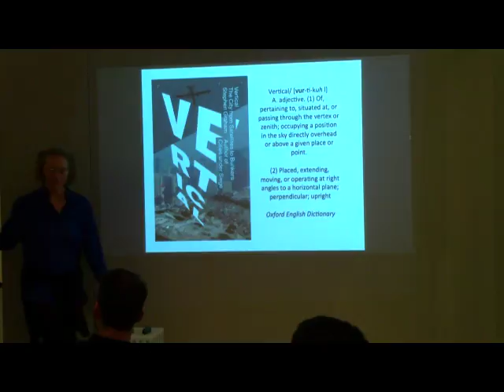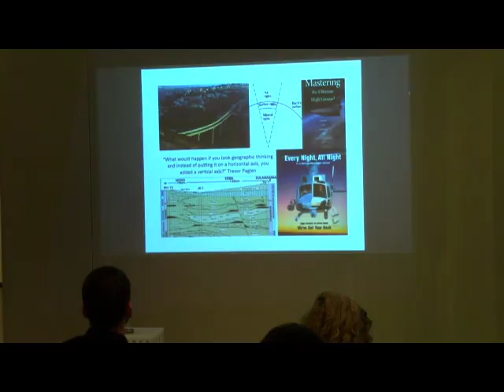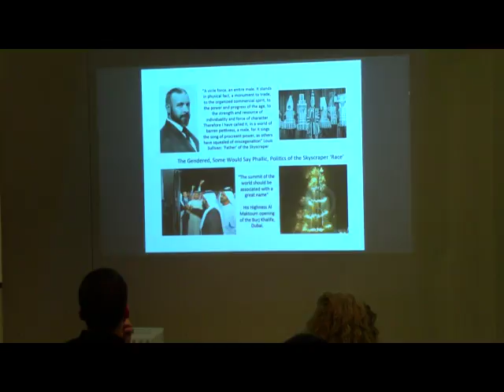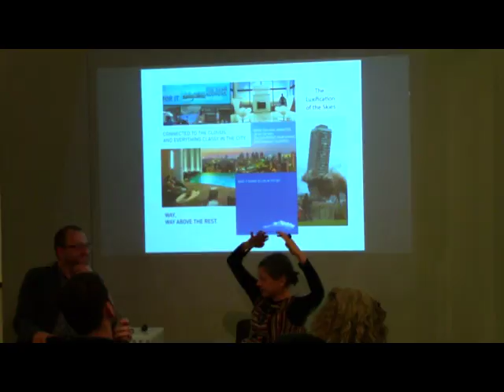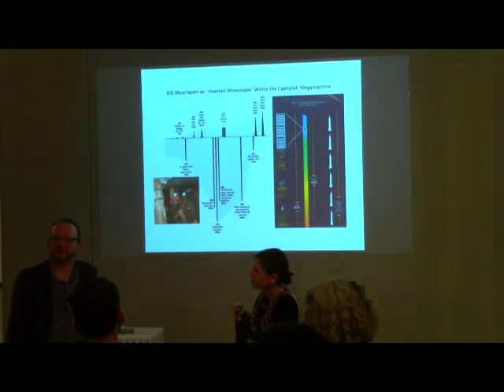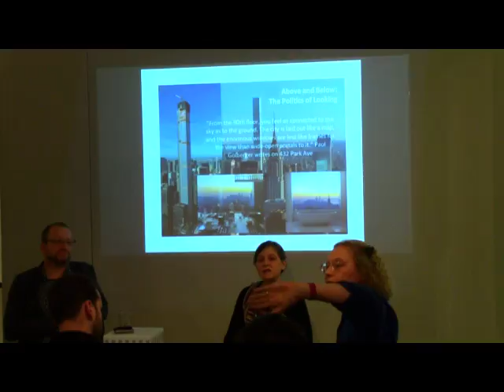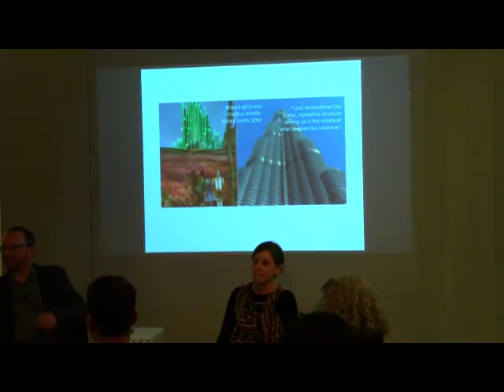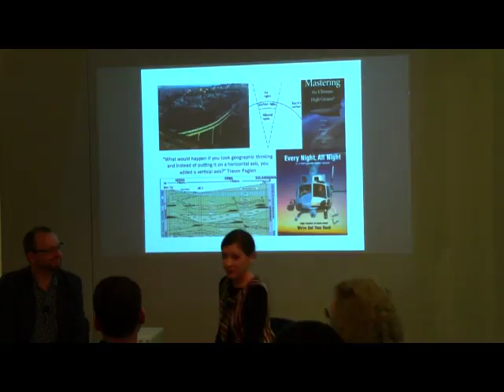Stephen Graham and Keller Easterling, in conversation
This book talk occurred at the Skyscraper Museum on Tuesday, November 29, 2016 from 6:30-8:00pm.

"Vertical: The City from Satellites to Bunkers"

As the urban landscape grows ever more vertical, extending from the satellites that encircle our planet to the tunnels deep within the ground, Stephen Graham argues it is time for a revolutionary re-imagining of our cities. Starting at the edge of earth’s atmosphere and, in a series of riveting studies, descending through each layer, Graham explores the world of drones, the city from the viewpoint of an aerial bomber, the design of sidewalks and the hidden depths of underground bunkers. In his new book Vertical: The City from Satellites to Bunkers, Graham argues that it is time for a revolutionary re-imagining of our cities.

To celebrate the launch of his new book, Vertical: The City from Satellites to Bunkers, The Skyscraper Museum will host a conversation between Professor Graham and writer and architect Keller Easterling about our vertical cities and the geographies of inequality.

Stephen Graham is Professor of Cities and Society at the Global Urban Research Unit, based in Newcastle University’s School of Architecture, Planning and Landscape. He is the author or editor of several books, including Telecommunications and the City, and Splintering Urbanism (both with Simon Marvin), Cities, War and Terrorism, Disrupted Cities: When Infrastructures Fail, and Cities Under Siege: The New Military Urbanism.
Keller Easterling is an award-winning writer, architect and Professor at the Yale School of Architecture. She is the author of Organization Space and Enduring Innocence, which was named Archinect’s Best Book of 2005. Easterling is also the author of two essay-length books: an ebook, The Action Is the Form: Victor Hugo’s TED Talk and a forthcoming book Subtraction. Easterling lectures widely in the US and abroad and contributes to, among others, Domus, Artforum, Grey Room, E-Flux, Cabinet, and Volume.